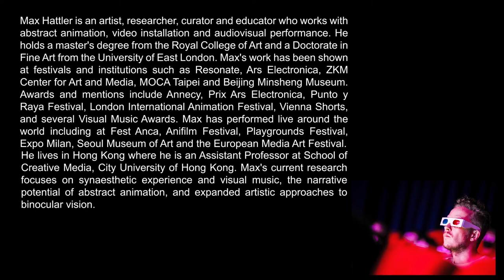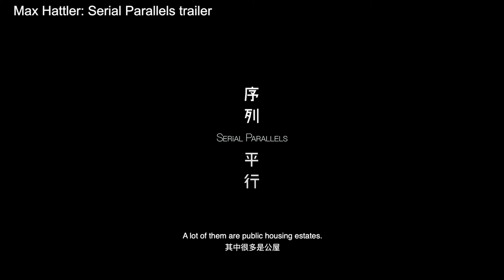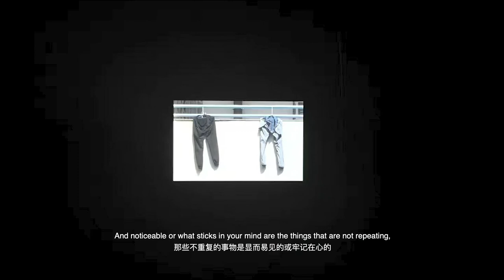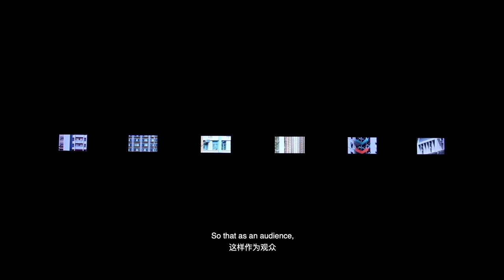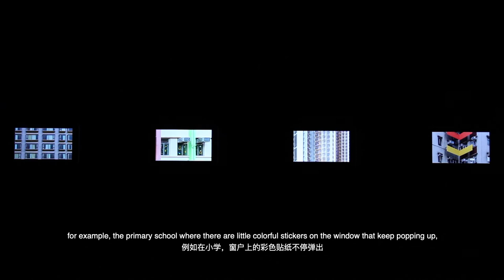In Dialogue with Max Hattler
In dialogue with the artist Max Hattler, to talk about what's behind his artwork Serial Parallels.